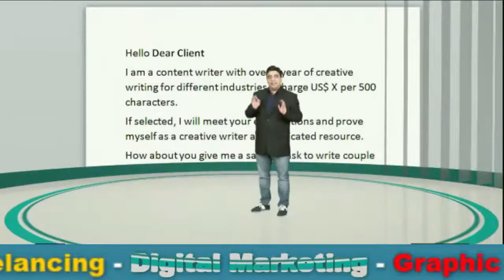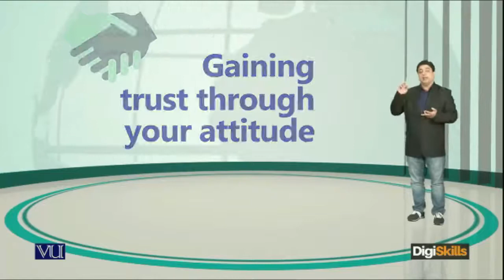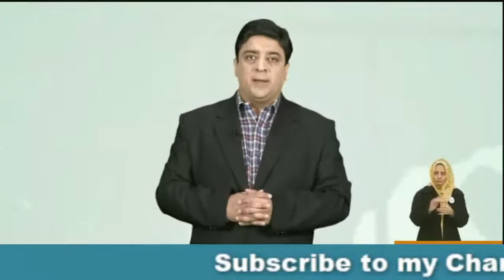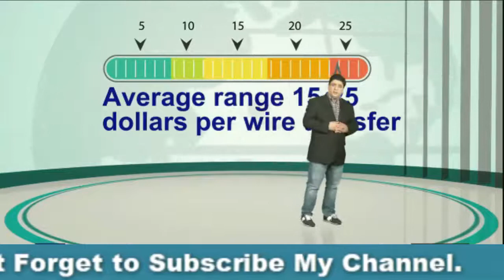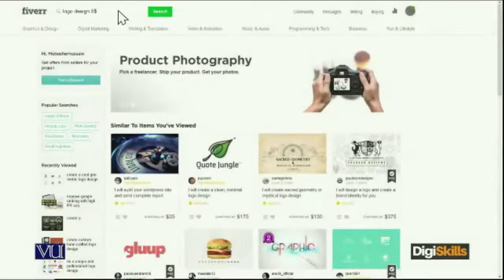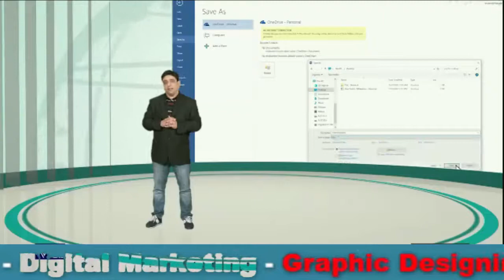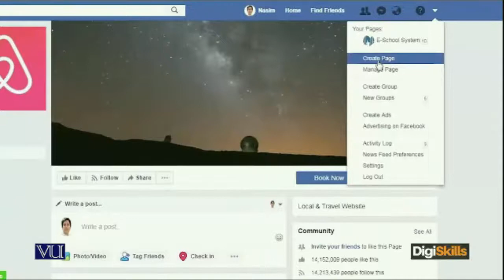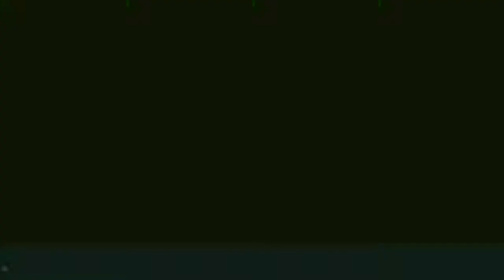Learn Freelancing with Hisham Sarwar In 7 Days Part 5 | Freelancing for Beginners| Digiskills.Pk GTA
Gillani Tech Academy
A Place, a channel, an Organization Where u may Enter to Learn...and Will Leave to Earn.

Gillani Tech Academy
We Will Start From Basics of Computer to Upper Level.

Gillani Tech Academy
Physical Classes
Online Classes
Recorded Lectures
And PDF Notes

Regards:
AM Gillani Founder of
Gillani Tech Academy